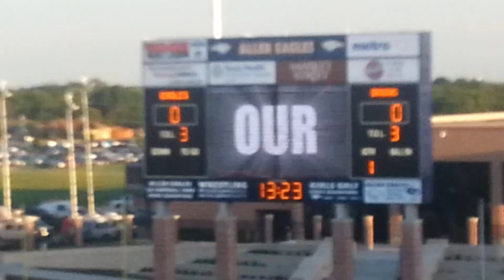Allen Eagles: This is Our House!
Video board intro before 2012 Allen football games ( partial)